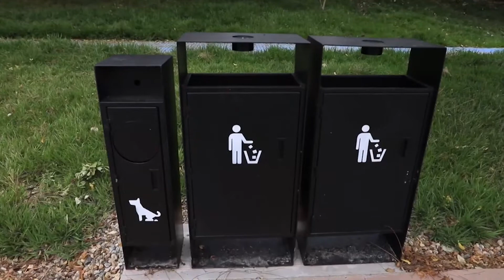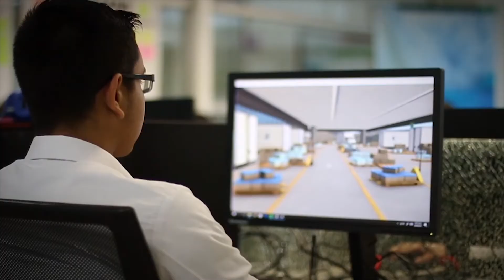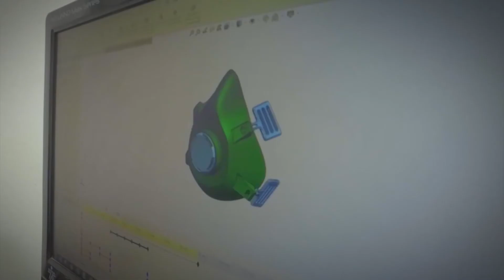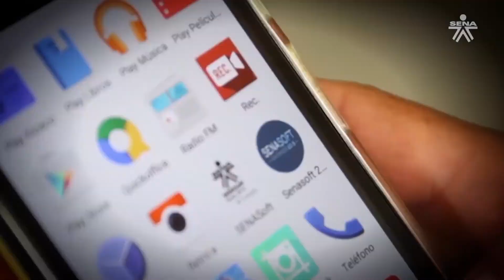Servicio Ciudadano. 6.000 empleadores recibirán el beneficio del subsidio a la nómina